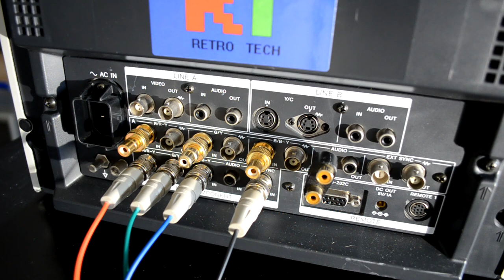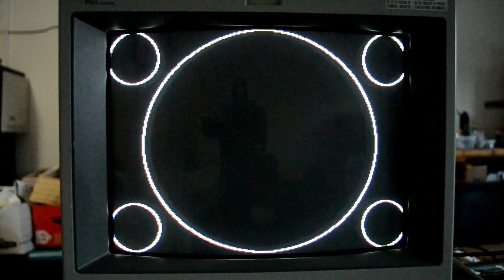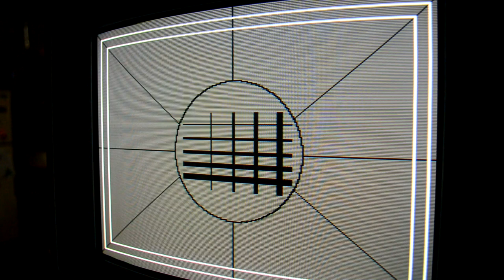Sony PVM 1353MD demo. Trinitron CRT - 240p & 480i